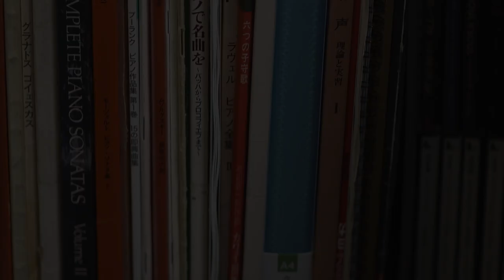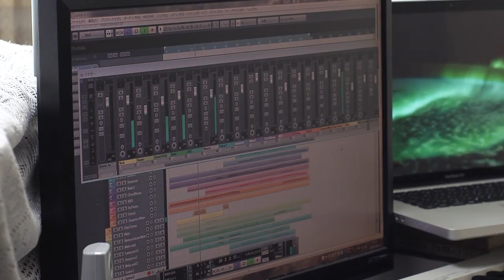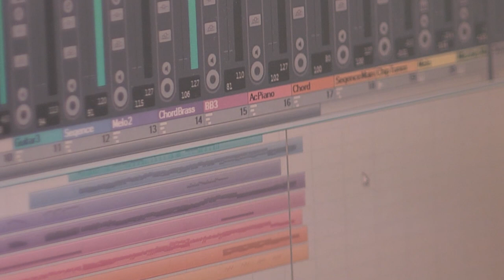At Home with Manami Matsumae - Mighty No. 9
Composer Manami Matsumae invites us to hear some of her new music for the game "Mighty No. 9", and talks about her experience in the game industry and working with Keiji Inafune.